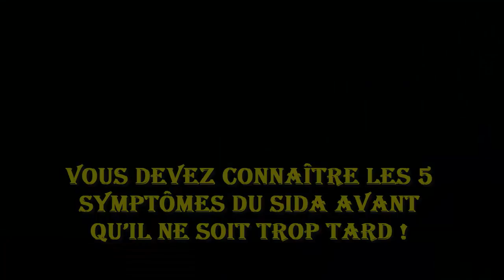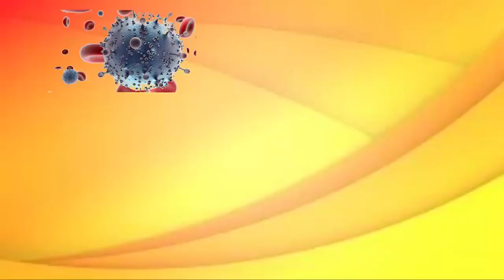Vous devez connaître les 5 symptômes du SIDA avant qu’il ne soit trop tard